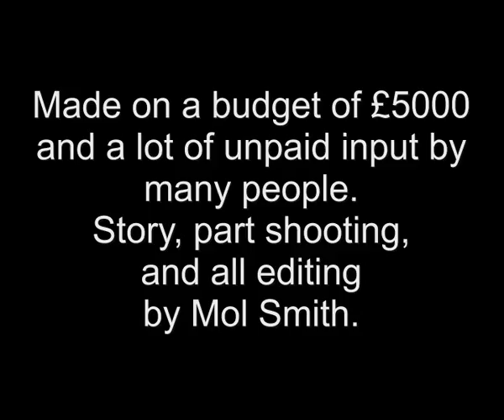your-choice-shorter.mov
A short 15 minute movie made on a buget of approx. £5000.00 using domestic quality camcorders and the budget INCLUDED the camcorders x2. No sound equipment so the track was created for it. Full copyright to this video is with me and my company Onview.net Ltd. This is a shorter version than the original, but in many ways, more watchable. All editing, most of the story, and most of the shooting done by me. Directed by Seam McLevy. End credits removed to shorten.